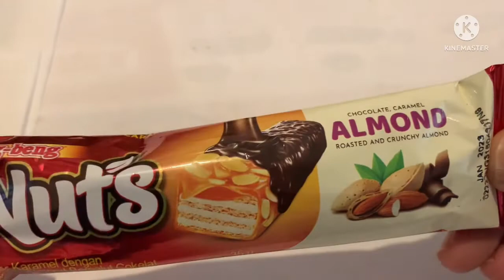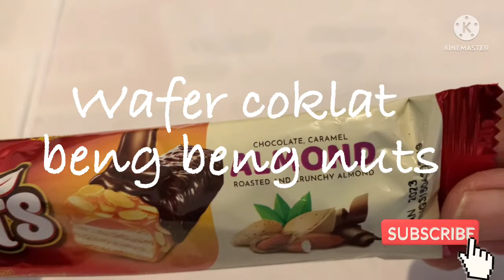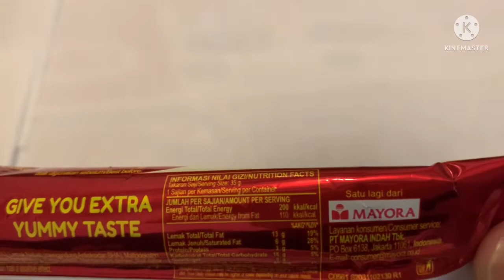WAFER BENG BENG WAFER COKLAT BATANG WAFER BENG BENG NUTS PALING ENAK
Wafer beng beng wafer coklat paling enak